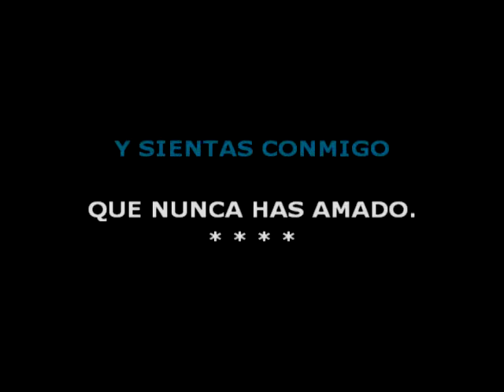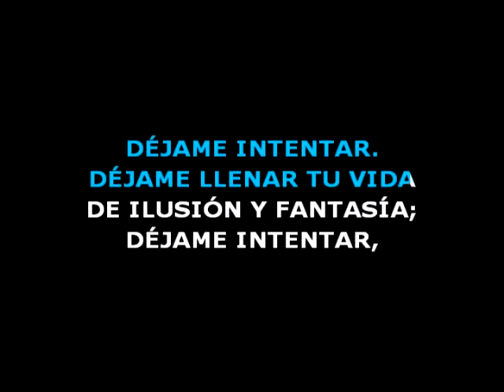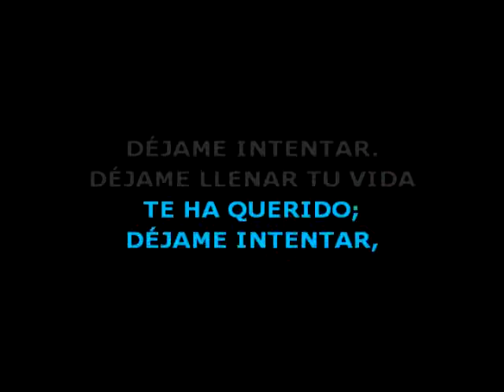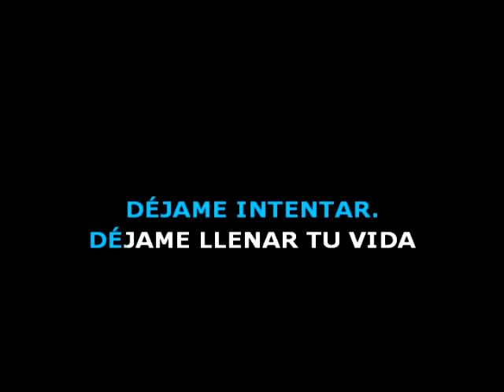😎 DEJAME INTENTAR 🟢 El Toro Quevedo 🎤 MAS KARAOKE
🟢 Déjame intentar
conquistar tu amor
me matan las ganas,